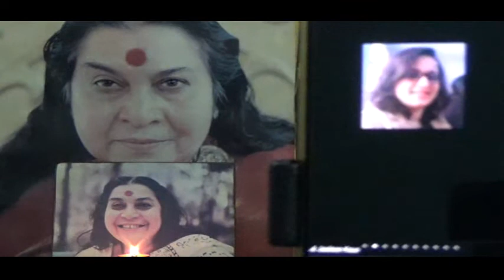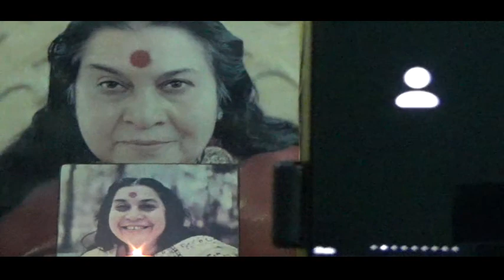Sahaj Yoga-Z M-222, 'Workshop on Attention' on Zoom Cloud 17-07-2021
'Post Meditation Conversation & Sharing' Part 1